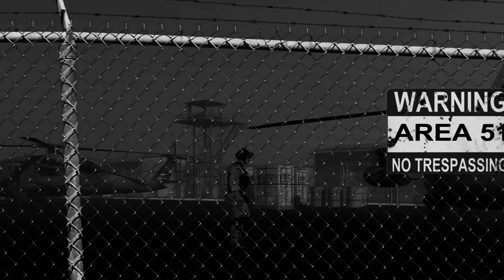It Came from Dimension X (2023) | trailer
Area 51 is yet again witness to the worlds most sinister conspiracy plot when an alien Swamp monster runs amok, killing all in its wake, with a paranoid scientist, two stoned security guards and the FBI hot on its trail.

Stars: Ciaron Davies | Grace Gallagher | Bill Murray